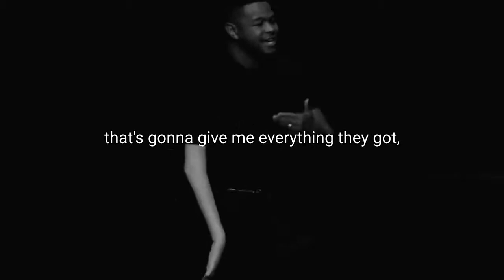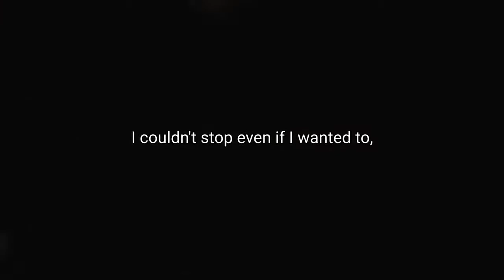STOP MAKING EXCUSES | "Powerful Motivational Video"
Stop making excuses, change your mindset today !